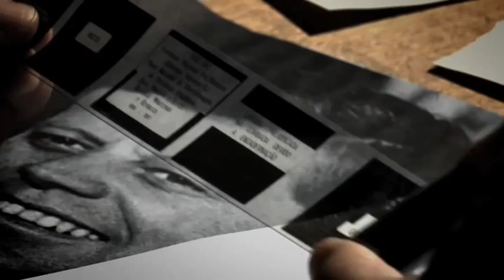Crook Movie Trailer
Crook Movie Trailer, a film by Daric Gates